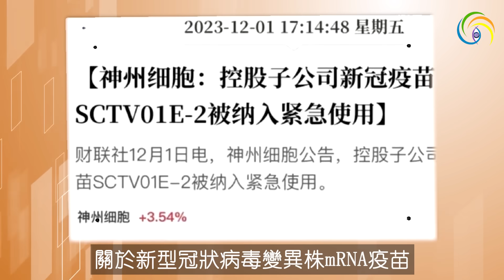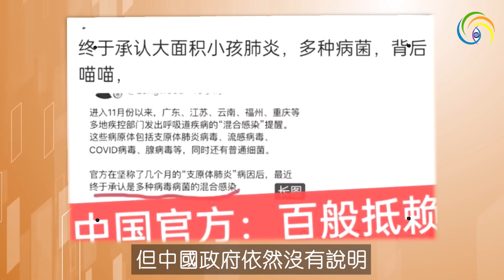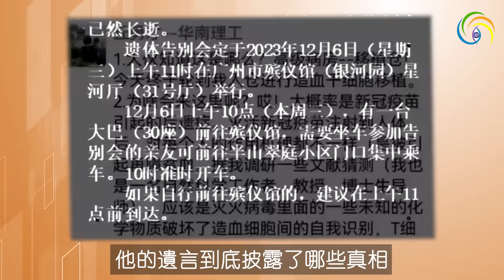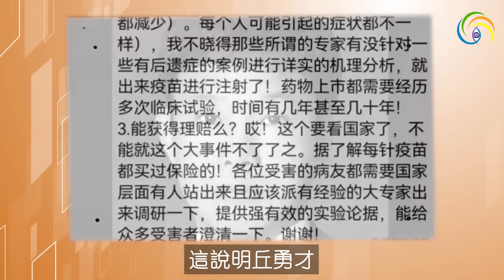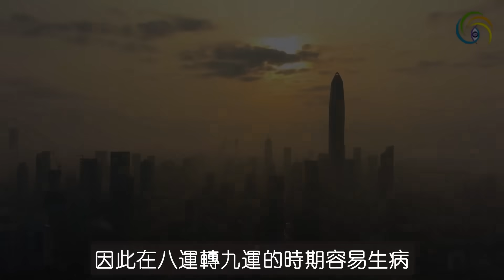🔥🔥香港命理師最新預測：如何平安度過2024「天罰之年」❓還有可怕的「赤馬紅羊劫」❓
🔥🔥如何平安度過2024「天罰之年」❓還有可怕的「赤馬紅羊劫」❓香港命理師最新預測透玄機❗